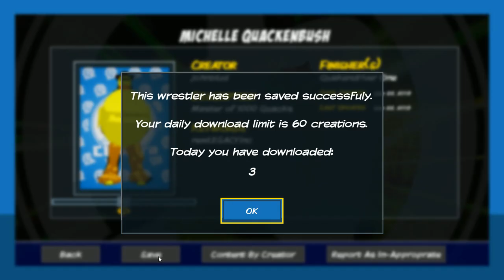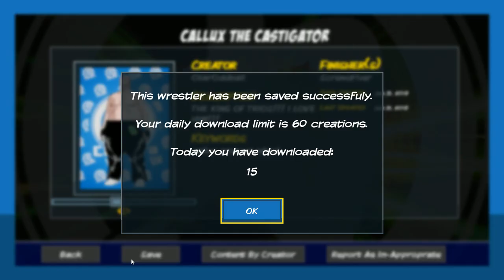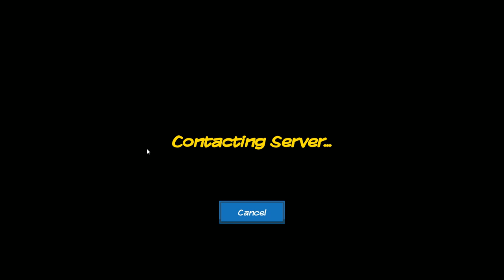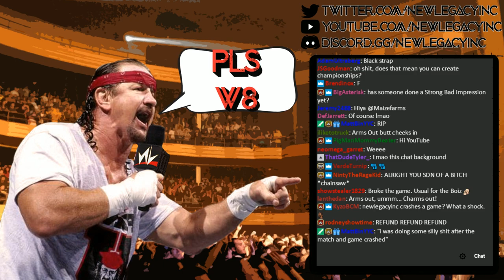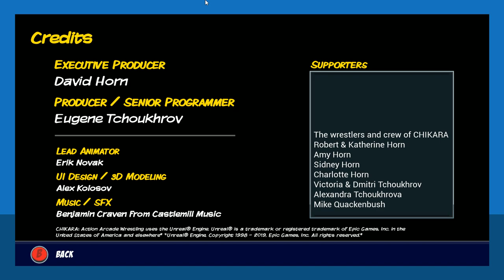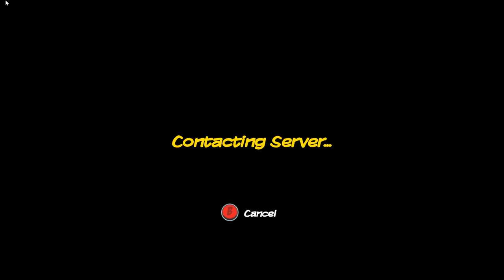nL Live - CHIKARA: Action Arcade Wrestling [STEAM]